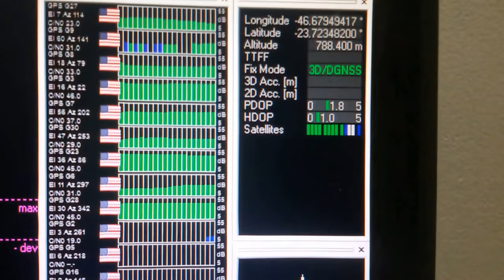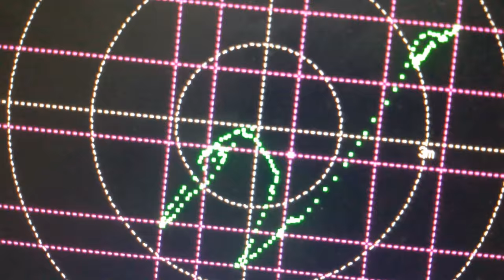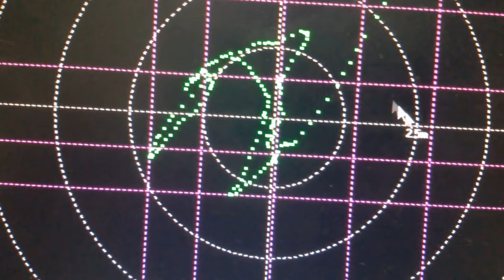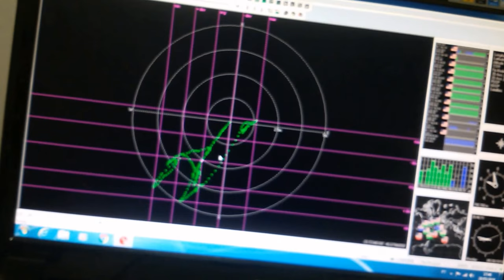ENSAIO COM DUAS ANTENAS DE GPS RECEPTOR COM DIVERSIDADE E DUAS ANTENAS DE 30dB SERGTECH SERGTEC